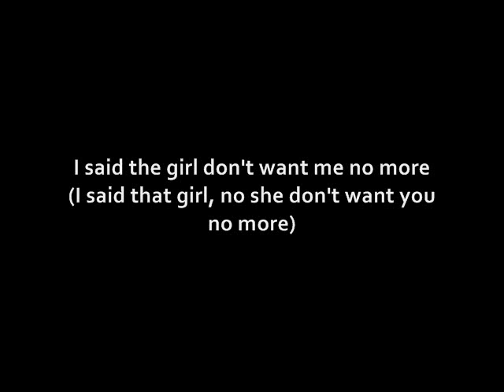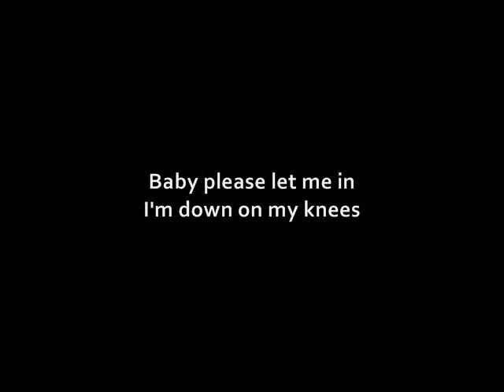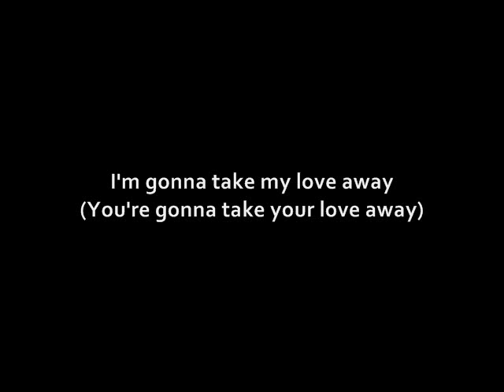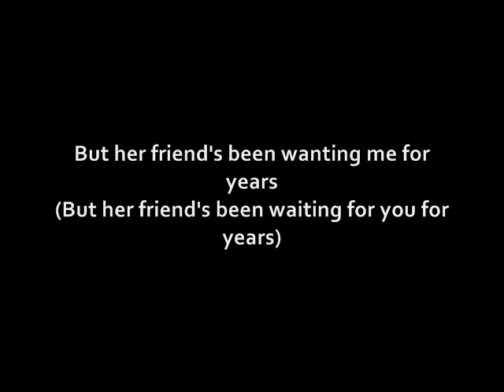Girl Don't Want Me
Jazz/blues song "Girl Don't Want Me". Lyrics by Andre Marsden. Music by Frankie Rhys (R.I.P). Vocals by Jackie Castillo, Tremett Periott, Andre Marsden. Produced by Young C (Determined to Hustle). Product of Belize